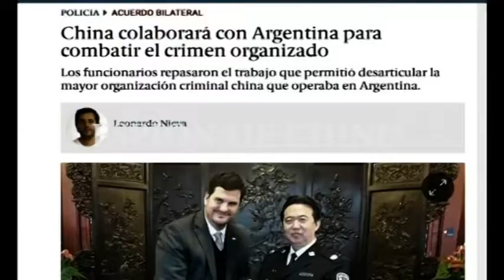TVM Highlights 33 ESPIONAJE CHINO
SUPER MAU 86
Versión moderna del clásico Super Agente 86, con Mauricio Macri, Donald Trump, Elisa Carrió, Sergio Massa, Daniel Scioli, Anibal Fernandez, Carlos Menem y Alex Lawson.
Revive los momentos más divertidos de esta super producción.